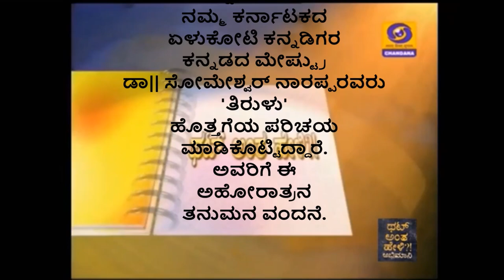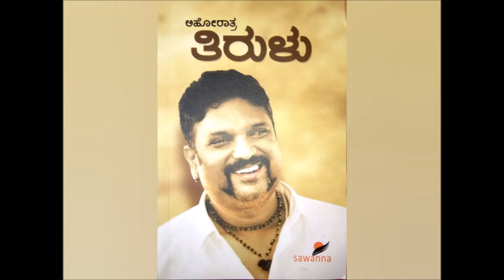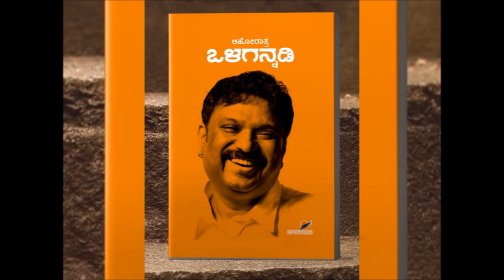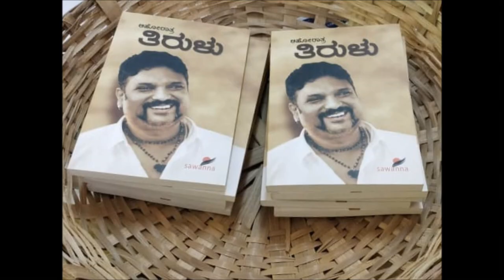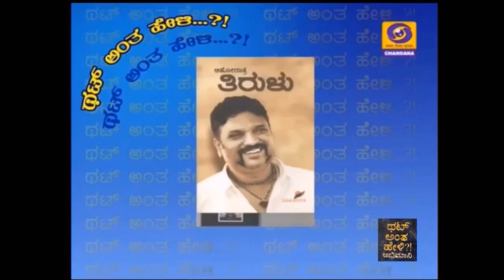ಡಾಕ್ಟರ್|| ಸೋಮೇಶ್ವರ್ ನಾರಪ್ಪ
ಸ್ನೇಹಿತರೇ, ನಮ್ಮ ಕರ್ನಾಟಕದ ಏಳುಕೋಟಿ ಕನ್ನಡಿಗರ ಕನ್ನಡದ ಮೇಷ್ಟ್ರು ಡಾಕ್ಟರ್|| ಸೋಮೇಶ್ವರ್ ನಾರಪ್ಪರವರು 'ತಿರುಳು' ಹೊತ್ತಗೆಯ ಪರಿಚಯ ಮಾಡಿಕೊಟ್ಟಿದ್ದಾರೆ. ಅವರಿಗೆ ಈ ಅಹೋರಾತ್ರನ ತನುಮನ ವಂದನೆ.